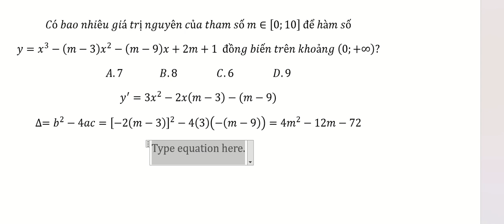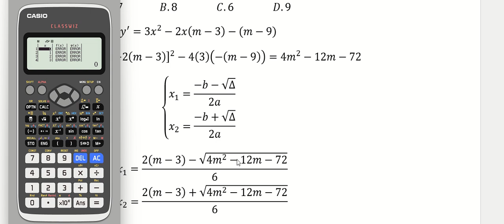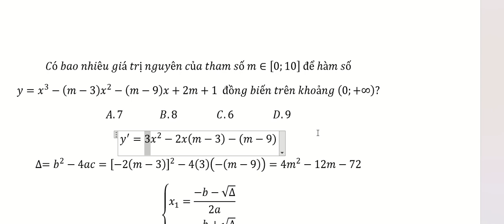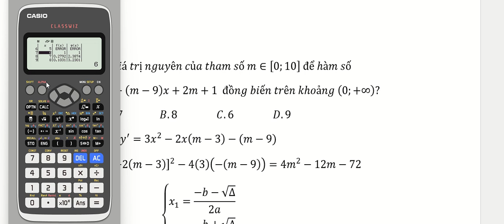Thủ thuật CASIO: Có bao nhiêu giá trị nguyên của tham số m∈[0;10] để hàm sốy=x^3-(m-3) x^2-(m-9)x+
Có bao nhiêu giá trị nguyên của tham số m∈[0;10]  để hàm số
y=x^3-(m-3) x^2-(m-9)x+2m+1  đồng biến trên khoảng (0;+∞)?